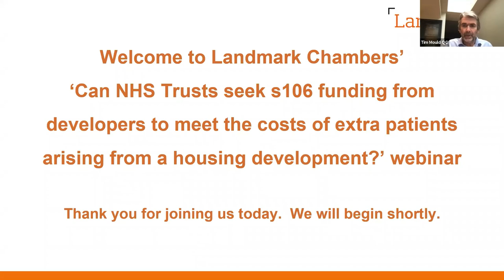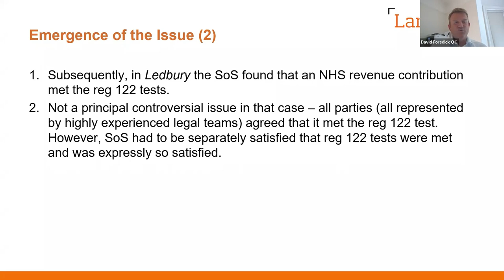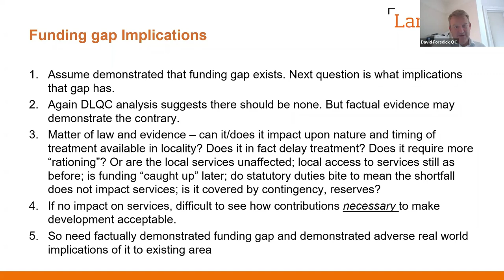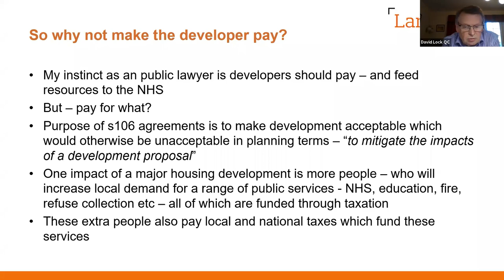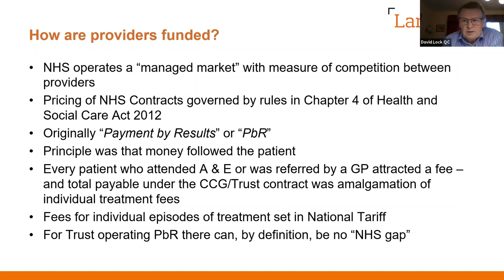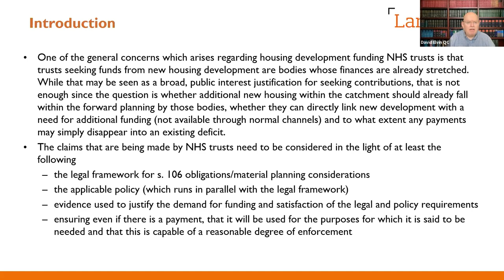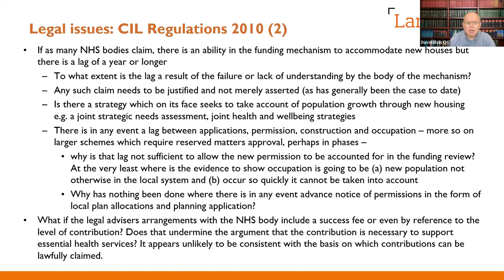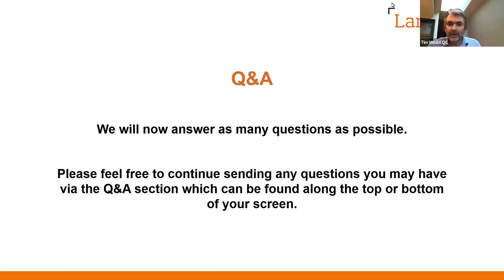Can NHS Trusts seek s106 funding from developers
Programme:

Introduction by Chair - Tim Mould QC

An introduction to how NHS bodies may be able to seek funding to cover additional costs arising from housing developments. Is this compatible with the CIL regulations and is it permissible? – David Forsdick QC

How does NHS funding work and how should NHS Trusts be funded for extra patients arising from a housing development – David Lock QC

Is this really permissible?  An examination of the counter-arguments – David Elvin QC